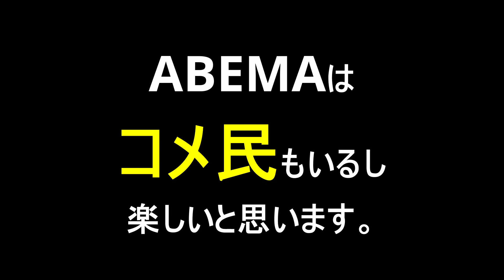【FIFA WORLD CUP2022】 日本 v.s. ドイツ 本日22:00 Kick-OFF on ABEMA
開催日　　2022/ 11/23　22:00
開催場所     カタール